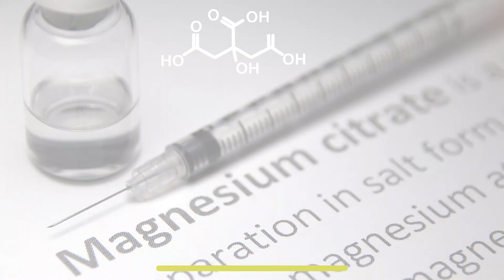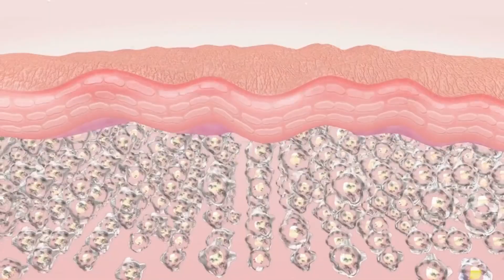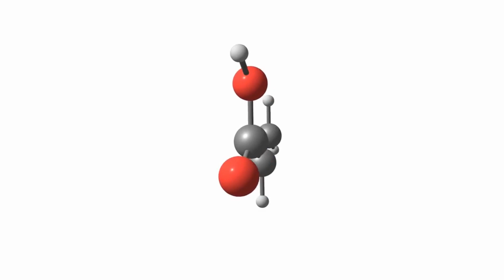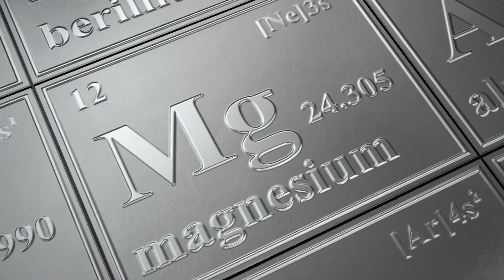Choose What Kind of Magnesium is Best for You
Choosing the right magnesium supplement can be as challenging as picking your favorite flavor of chicken wings, given the plethora of options available. But worry not! We're here to help you navigate through the noise and provide expert recommendations on the best magnesium supplements in the market.

So, let's dive right in! Why Magnesium? Magnesium is a vital mineral that plays a crucial role in various bodily functions, including muscle cramp prevention and managing depression. Shockingly, up to three-quarters of people aren't getting enough of this essential nutrient!

1. Magnesium Citrate
2. Magnesium Sulfate
3. Magnesium Glycinate
4. Magnesium Taurine
5. Magnesium L-Threonate
6. Magnesium Oxide
7. Zinc and Magnesium

Magnesium isn't just a trend - it's a necessity for your body. From cramps to cognitive function, there's a magnesium supplement for you!

0:00 Intro
0:19 Why Magnesium?
0:35 Magnesium Citrate
1:07 Magnesium Sulfate (Epsom Salts)
1:35 Magnesium Glycinate
2:05 Magnesium Taurine
2:35 Magnesium L-Threonate
3:02 Magnesium Oxide
3:32 Warning: Zinc and Magnesium